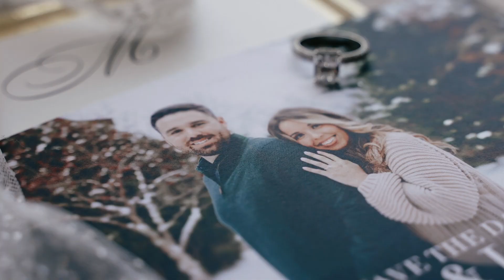Lauren and James | SDE |The Legacy Castle